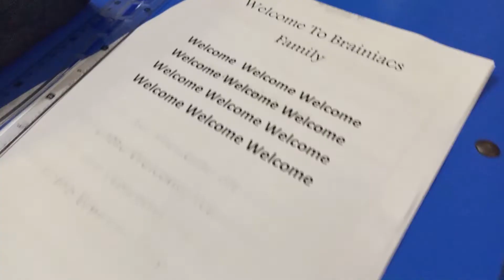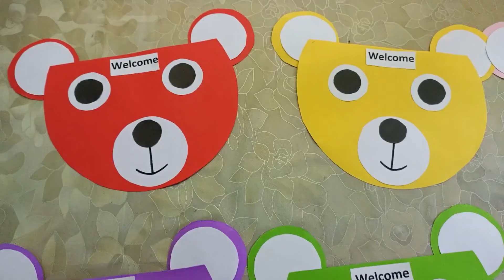Cute Teddy Bear Craft For Kids/ Welcome Cards For Kids/Welcome to School Crafts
Maham'smontessori